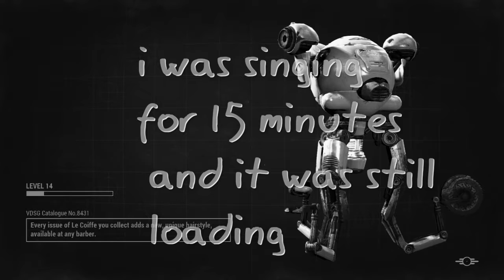Fallout 4 Mods Funny Moments part 3